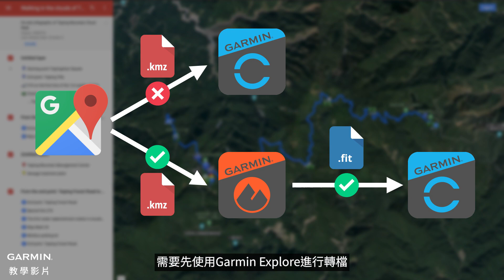【教學】如何匯入KMZ / KML路線檔並在活動中導航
本片會介紹如何使用智慧型手機將KMZ / KML路線檔匯入到您的Garmin裝置，以及如何在活動中使用該路線來導航。
0:00 簡介
0:17 下載KMZ檔
0:56 匯入KMZ檔
1:30 轉換KMZ檔
2:07在活動中使用路線

相容的Garmin手錶：
fenix、quatix、tactix、MARQ、Descent、Forerunner，以及其他具備導航功能的手錶